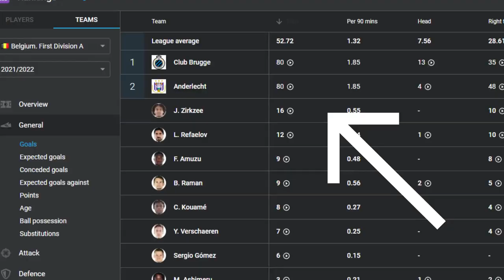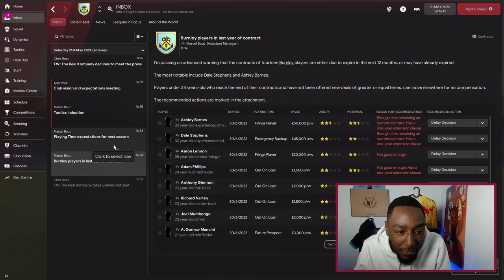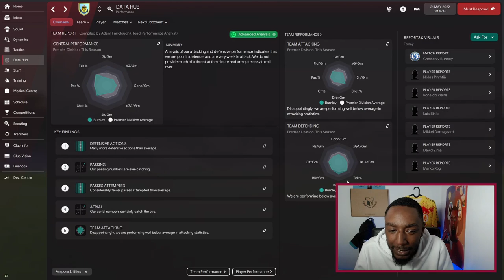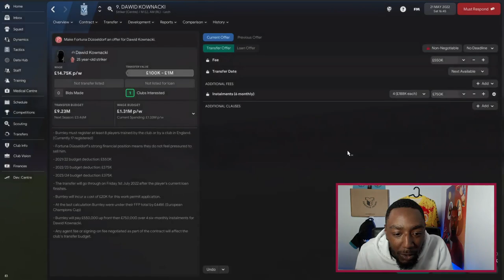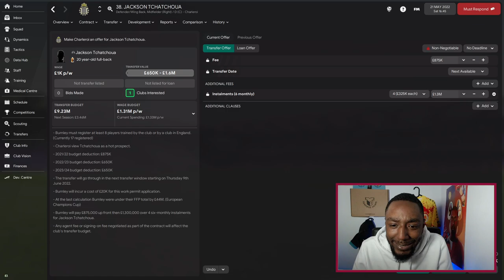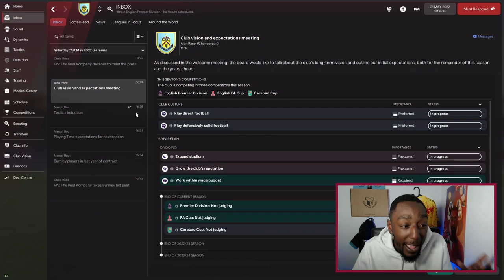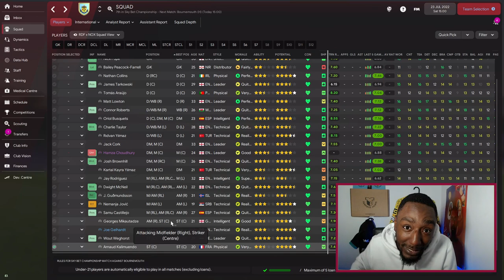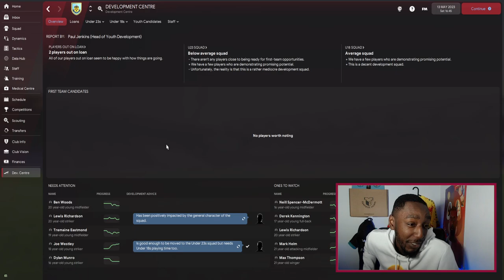Vincent Kompany to Burnley - THIS IS WHAT WILL HAPPEN! FM22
BURNLEY HAVE BEEN RELEGATED! Vincent Kompany has taken over and THIS IS WHAT WILL HAPPEN in FM22. We look at Kompany's tactics at Anderlecht and then created that tactic in Football Manager 2022. We also looked at the type of players Kompany would sign for Burnley and simulate a season in the Championship.

SHOULD WE DO A SECOND SEASON?

pep guardiola,hansi flick, luis enrique,fm22,football manager 2022, fm22tactics,fm22 tactics, best fm22 tacitcs,44tactics,brokenfm22tactic,rdftactics